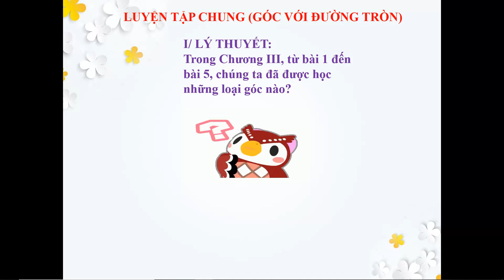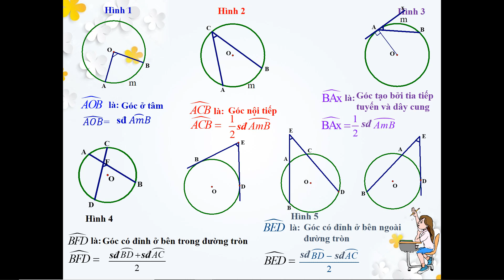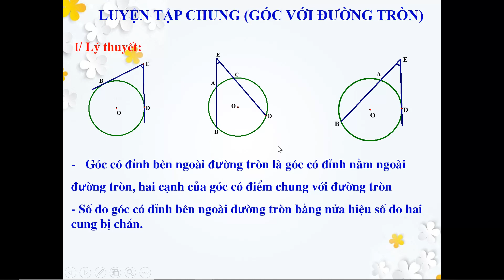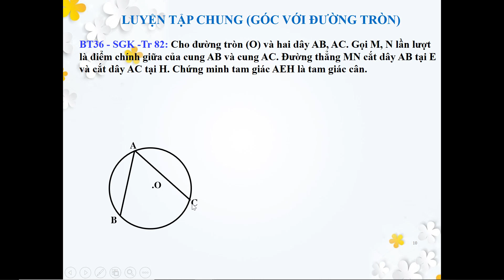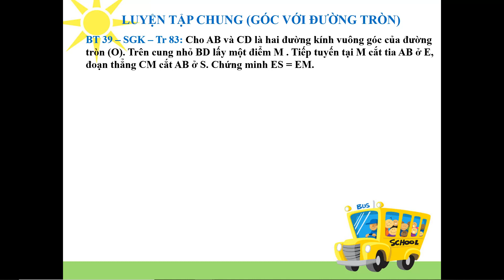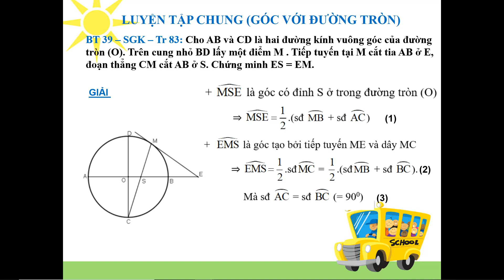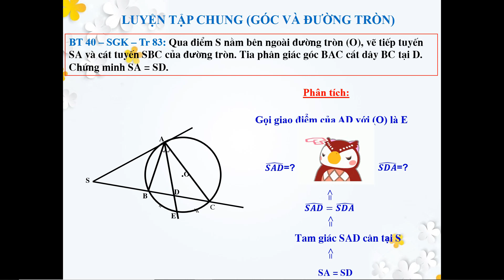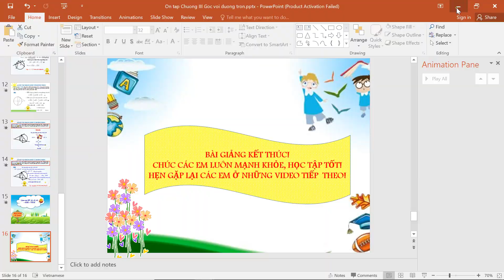LUYỆN TẬP GÓC VỚI DƯỜNG TRÒN